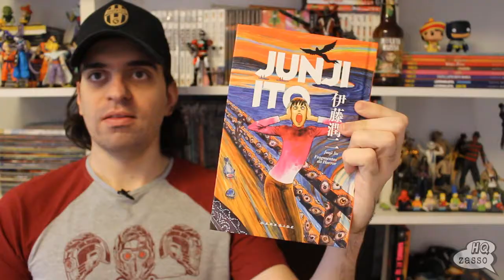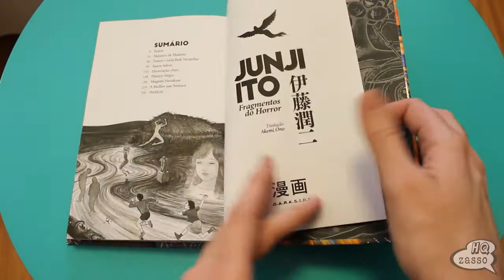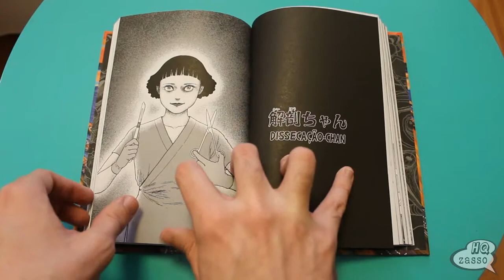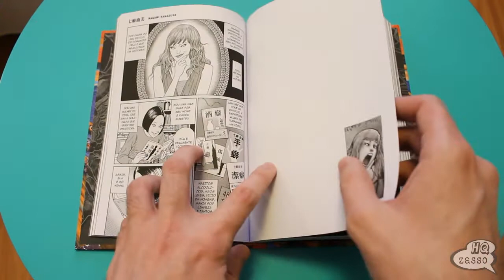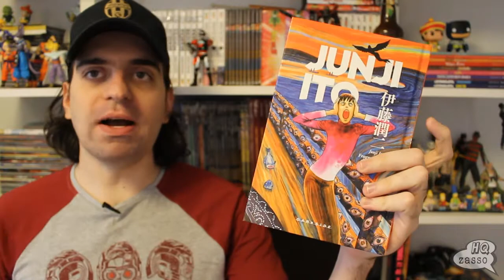FRAGMENTOS DO HORROR - JUNJI ITO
Confira o review do excelente mangá de terror da Darkside "FRAGMENTOS DO HORROR - JUNJI ITO".